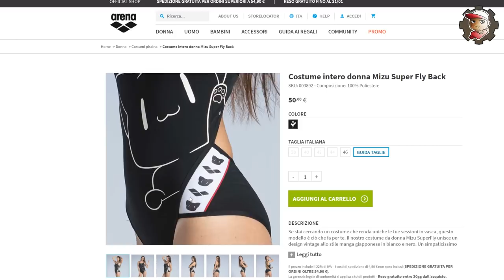La GRANDINE è INUTILE! - Lotte in DOPPIO ONLINE RANKED - Pokemon Spada e Scudo - 08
Volevo solo provare se fosse o meno valido un team grandine nelle lotte competitive su pokemon spada e scudo. La triste verità? Guardate il video

MY GEAR